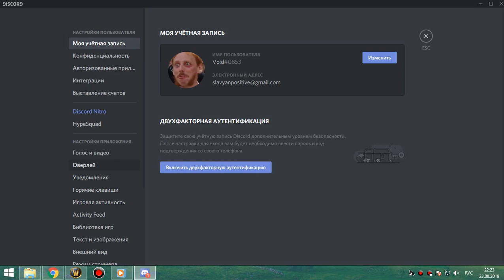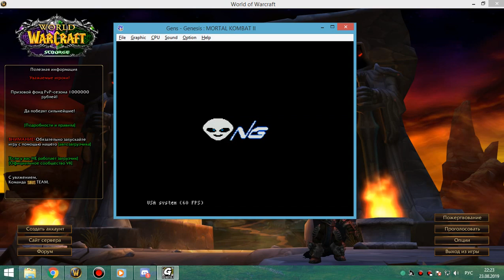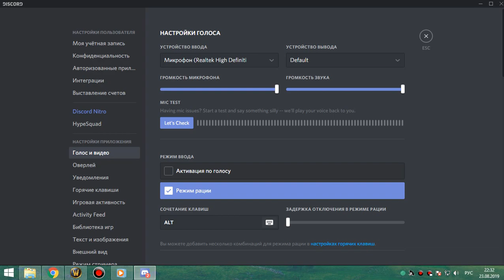ИВК 25 на 4 босса фурик-пвар 23 08 19